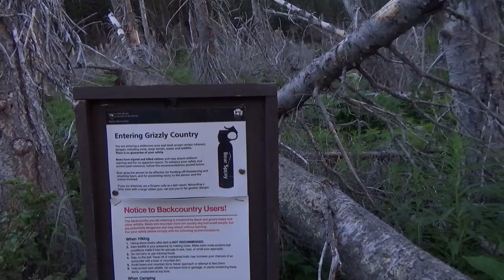Glacier National Park Hiking- Piegan Pass with glacier views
Day hiking to Piegan Pass in Glacier National Park July 16, 2018.
LINKS to skip ahead below.
Approximately 9 miles round trip with around 1700 feet of elevation gain/loss. We start at Siyeh Bend (sigh-yee) and finish at Jackson Glacier Overlook. This short extra leg adds only one tenth mile or so to the hike. From Piegan Pass to the Jackson Glacier Overlook, the trails used are also part of the Continental Divide Trail or CDT.
Parking is difficult all over the Park, so either plan to start very early or use the Free Park Shuttle. If you can't find parking at the trailhead, park at the nearest possible shuttle stop and use the bus, it's very easy.
While not as full of huge views as the more popular Highline trail, the Piegan Pass Trail is far less populated and as you can see has many beautiful views worth taking in if you want something a little different. Using the junctions, or by continuing on you can access other trails and areas. Please consult maps carefully before taking your own hike. There are decent signs at the junctions, but a wrong turn could send you quite far out of your way in a Park this large!
Time Links to notable views. There are views scattered throughout the video but here are the biggest...
2:42 Piegan Glacier
3:36 Jackson and Blackfoot Glaciers
5:27 big view back
6:08 small snow crossings
6:23 aggressive marmot
7:16 extended look at the views approaching Piegan Pass
9:00 Piegan Pass views
10:38 CDT hikers
11:29 Grouses, chicks, and marmots interact. They eat the same foods, marmots don't like competition.
12:25 wide view heading back
14:21 trail down and mountains, Jackson Glacier Overlook at the end.
Music by Stellardrone. Between the Rings and Northern Lights used under creative commons 3